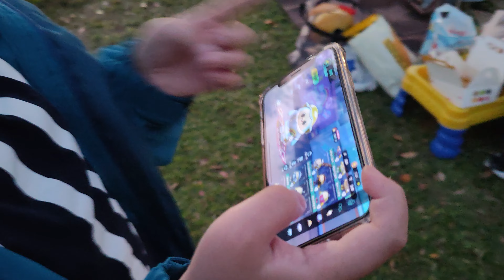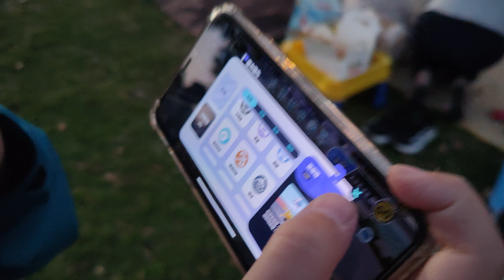NU Pasta 斗六店張濰店長的兒子張貿程分享他很喜歡的遊戲蛋仔派對